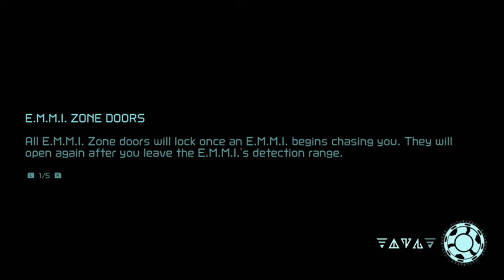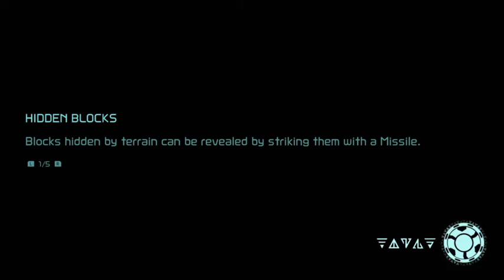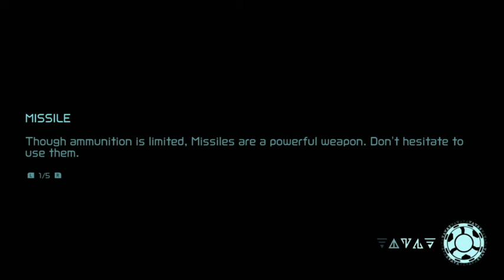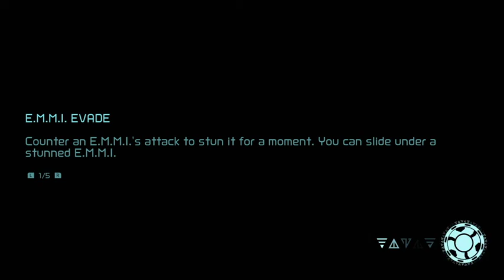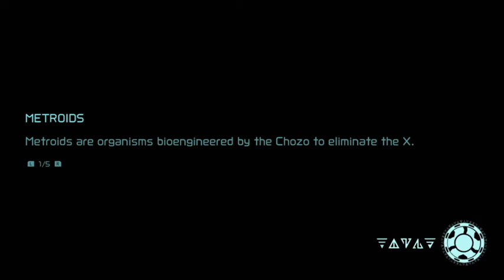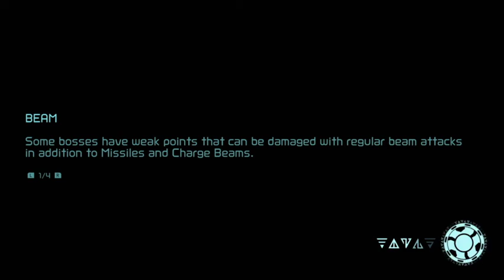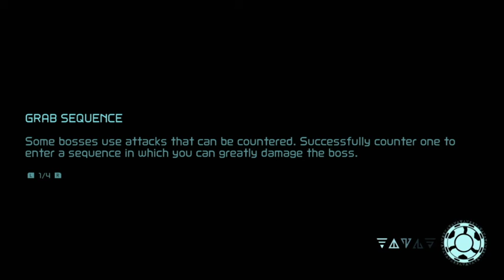Why is everything in this game so scary - Metroid Dread (Part 2 Full Stream)